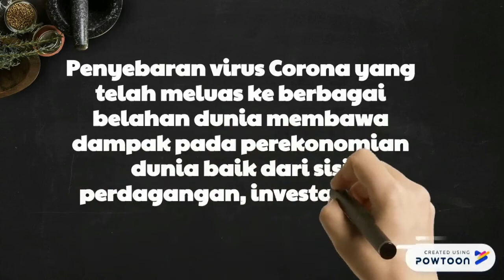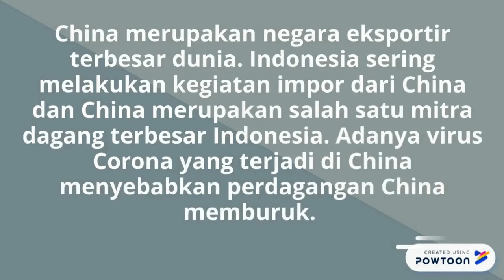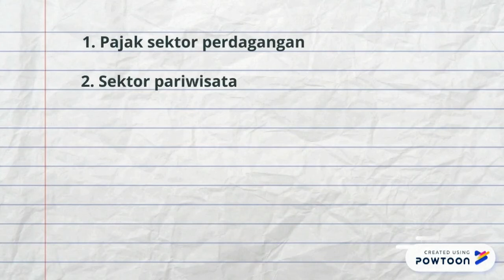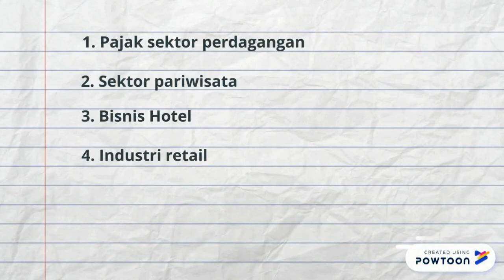DAMPAK VIRUS CORONA TERHADAP PEREKONOMAN GLOBAL DI INDONESIA - Ekonomi Internasional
Presentasi Video Mahasiswa STIE Widya Praja Tanah Grogot, KALTIM. DAMPAK VIRUS CORONA TERHADAP PEREKONOMAN GLOBAL DI INDONESIA . Oleh mahasiswa kelas 2 Kelompok 2.